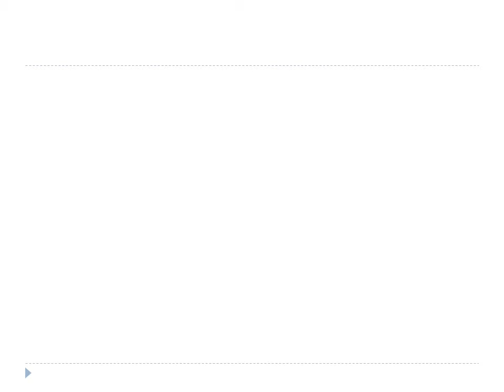Chronic kidney disease analysis using data mining classification techniques.